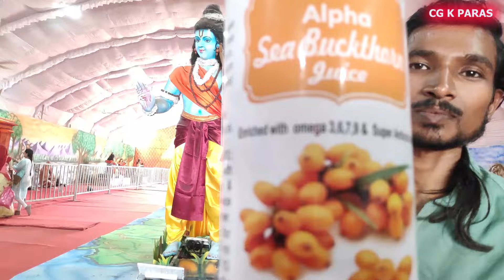राम वन गमन प्रदर्शनी राजिम मेला 2024 , Irregular Period, Hair fall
Call for Irregular Period and Hair fall 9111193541
अनियमित पीरियड और बालों के झड़ने को रोकने ले लिए कॉल करें 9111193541
दुकान का पता
आरोग्य धाम, CRTV के बाजु, सुभाष चौक, बस स्टैंड, गोबरा नवापारा, जिला रायपुर, छत्तीसगढ़